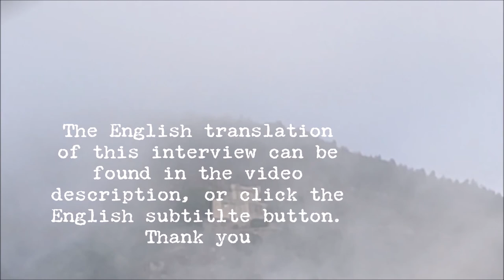GHOSTS OF SOBROSO CASTLE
Patt Skinner interviews Ilda at Sobroso Castle about the ghosts that inhabit the place.
The trasnlation of the the interview:
Ilda Sobroso Castle

.Something like “that”. ( "that ": refering to a spectre )
I have seen in this castle. In the room upstairs, Alejo Carrera Room, on a special official day, a conference, I don’t recall exactly, there were quite a lot of people. They were seated, listening to a lecturer, I was at the door greeting the new comers and showing the way.
As I was standing at the doorway, I saw something very similar, like smoke, but more compact and anthropomorphic. It passed from one side of the room to the other over the people present and thence disappeared into the wall. I wasn’t frightened or anything but in awe. When I told my colleagues, they asked me if I was consequently afraid; but I wasn’t. The rest of the people present were totally unaware of this.